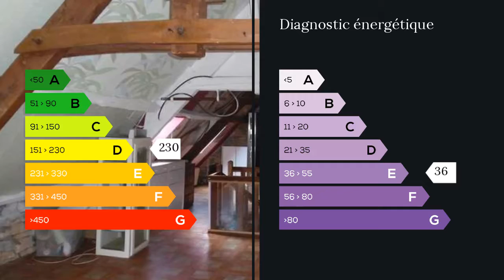A vendre - Maison/villa - Gindou (46250) - 5 pièces - 122m²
Au calme à la campagne sur un terrain de 3.4hectares,cette maison en pierre,avec une dépendanceelle aussi en pierre ne pourra que vous séduire.Elle se compose d,un grand séjour avec cheminée de 72m,cuisine ouverte,deux chambres ouverte de35m.Une très belle véranda coulissante avec spa de nage à contre courant chauffé.Amateur de calme, de belle maison en pierre,d'espace, à visiter. M. Michel COMBES 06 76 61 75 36 / 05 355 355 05 poste 9575 Agent commercial indépendant du réseau national clairimmo Maxihome N° RSAC : 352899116 - Ville du greffe : RSAC CAHORS